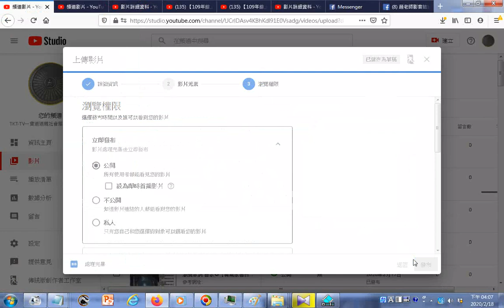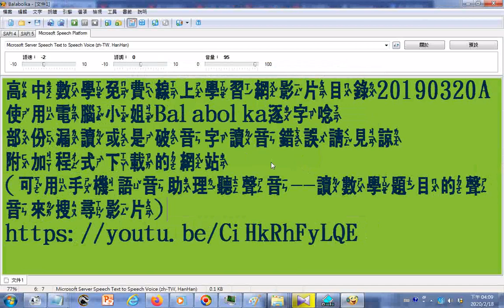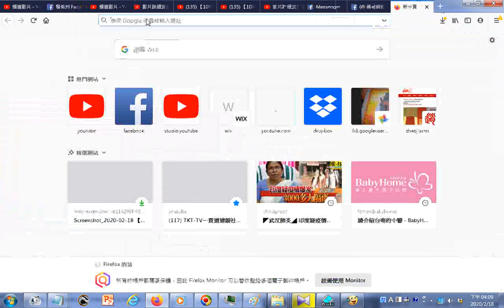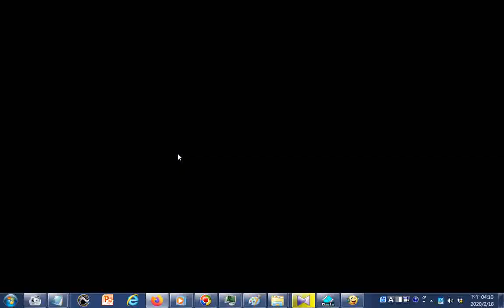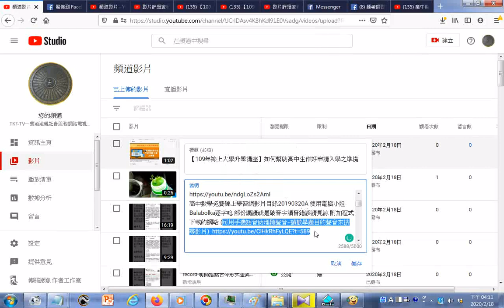可用手機語音助理聽聲音--讀數學題目的聲音來搜尋影片(尚未實驗成功可能要下載安裝比OK GOOGLE還要進階的GOOGLE助理，後者導航會自動顯示地圖，向餐廳訂位時還會自動打電話訂位)20200218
高中數學免費線上學習網影片目錄20190320A 使用電腦小姐Balabolka逐字唸 部份漏讀或是破音字讀音錯誤請見諒 附加程式下載的網站 (可用手機語音助理聽聲音--讀數學題目的聲音來搜尋影片)